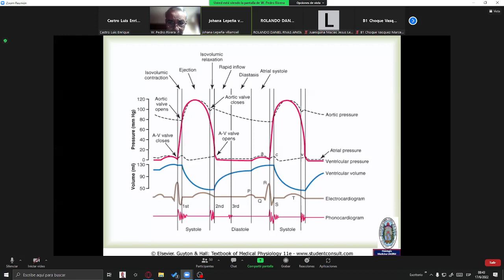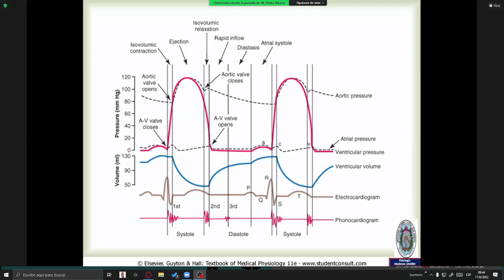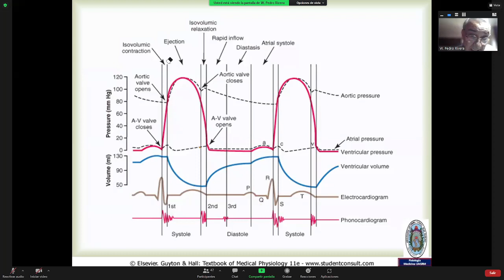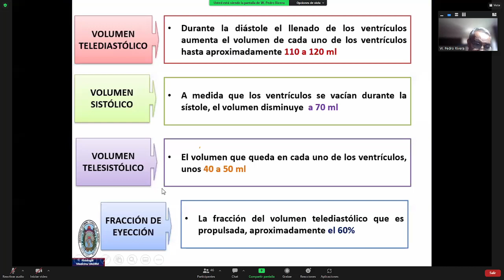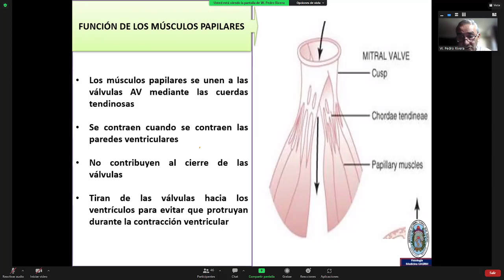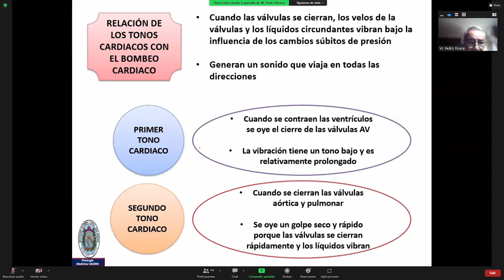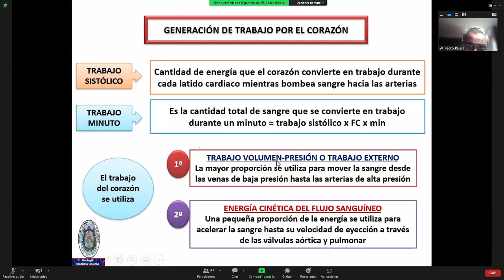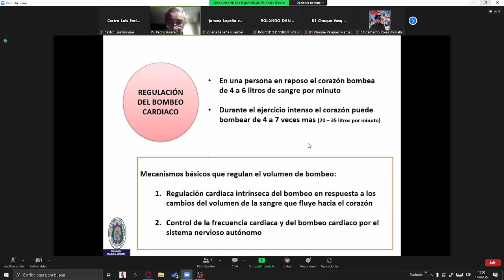CLASE 30 Fisiologia